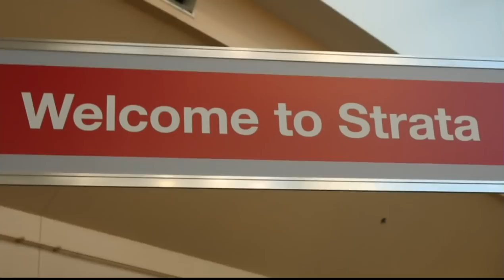Brian Bulkowski | Strata Data Conference 2013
Brian Bulkowski is the founder and CEO of Aerospike. Bulkowski joins Wikibon's Dave Vellante and SiliconAngle's John Furrier inside theCUBE at Strata Conference 2013.

One of the more interesting interviews from last month's Strata event, for me personally, was when Brian Bulkowski, CTO of Aerospike joined theCube hosts John Furrier and Dave Vellante to talk Flash. In-Memory databases are here to stay, even filling into its own market. In the interview, Bulkowski discusses how software-led is the next maturation of a lot of cloud technologies.

The flash layer of in-memory is booming right now. The biggest change in flash and SSD that Aerospike is seeing with its customers in the last 6 months is price and density. On the density side, its largest customers are doubling, sometimes quadrupling the size of each and every node. 500gb of flash per node, are now becoming 1-4 terabyte architectures. Going from 40 node clusters to 4 node clusters. Big advertising use cases pushing Big Real Time Data (BRTD). And price? $1-$1.50 per gigabyte compared to $30 per gigabyte of RAM. That's a 30x price performance difference.

Additionally exciting for flash is that it doesn't have to be slower anymore. Before, at 10,000 transactions per second per sever flash was the bottleneck. Now, at 100,000-200,000 transactions per second per server network is back to being the bottleneck. In the last few months, flash has blown past that. The outcome? If you have in-memory and SSD, you might as well use flash. The memory is going to be the bottleneck in either case. Why not save yourself money to the tune of a factor of 30?

SQL shows promise for real-time

Aerospike is a firm believer in real-time no SQL, too. Bulkowski said that they have a lot of use cases for real-time. Threat detection, insights, patterns, and signatures are all front-side. In the past, you had to have extraordinarily fast key value stores. Nowadays, with NoSQL you can map reduce over more data. This is huge for transactional — network threat detection is faster and equally big for gaming — matchmaking for opponents in game. 5oo milliseconds doesn't leave a lot of time to run analytics and match algorithms in the 'right now'. Real-time is replacing batch jobs in these instances.

Software is helping push the real-time ball down the field, and software-led infrastructures and architectures are all about flexibility. Bulkowski sees it as the next step in maturation of a lot of the cloud technologies. What does that mean? "Database company like us flexibly and elastically at capacity," — nimble is the name of the game for Aerospike. Mixing and matching of softwares/technologies is only a good thing for the customer too. Database as a service opportunity anyone? For the customers it means a more real-time response to different business conditions.

Software-led means new and improved productivity with certain impact on the organization. Aerospike believes that flash will continue to play a vital role in those improvements. Look out for user-defined functions (customizing your database) from Aerospike in 2013. With its gaming and online matchmaking clients, Aerospike aims to bring user-defined functions into the world of flash and SSD.

Oh yea, and metadata is no longer under lock and key.